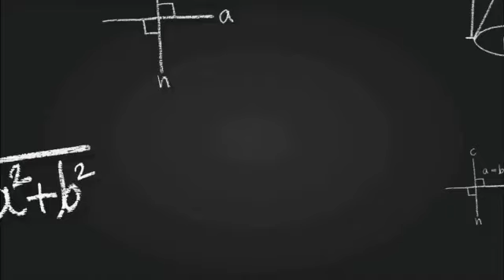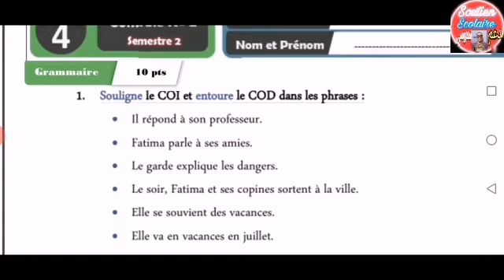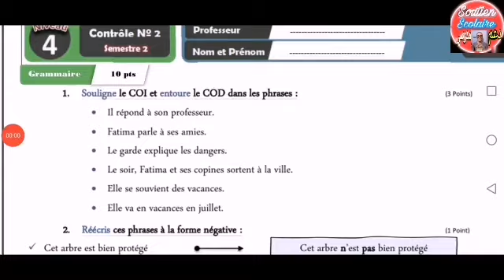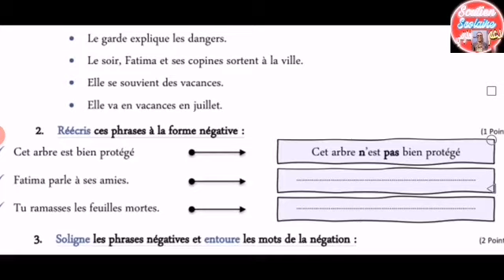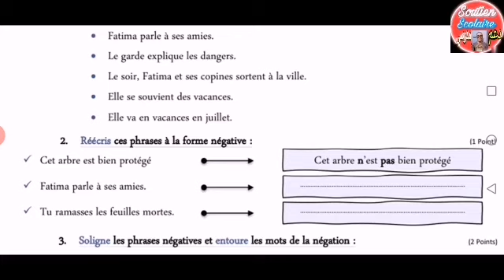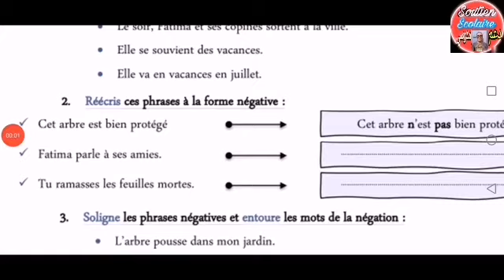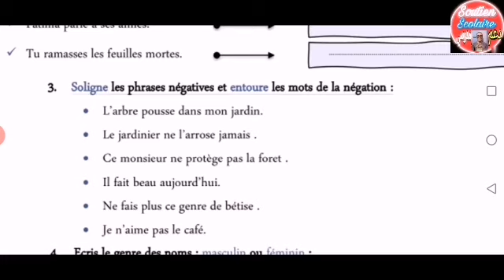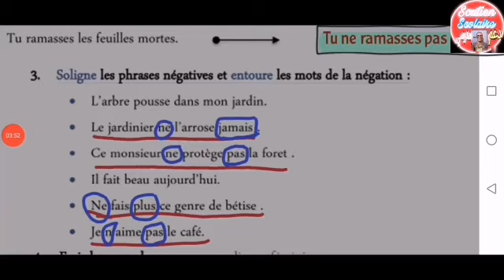فروض المرحلة الرابعة اللغة الفرنسية المستوى الرابع إبتدائي 2023 النموذج 2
فروض المرحلة الرابعة المستوى الرابع إبتدائي 2023 النموذج 2
الفرض 2 الدورة الثانية مادة اللغة الفرنسية المستوى الرابع إبتدائي 2023 النموذج 2 ،
الفرض 2 الدورة الثانية اللغة الفرنسية الرابع إبتدائي 2023 النموذج 2 ،
رابط تحميل الفرض 2 الدورة الثانية مادة اللغة الفرنسية المستوى الرابع إبتدائي النموذج 2 بصيغة pdf 👇
الفرض 2 الدورة التانية مادة اللغة الفرنسية الرابع إبتدائي2023 نموذج 2 ،الفرض 2 الدورة الثانية مادة  اللغة الفرنسية الرابع إبتدائي 2023 ،
الفرض 2 الدورة الثانية مادة اللغة الفرنسية المستوى الرابع إبتدائي 2023 ،
الفرض الثاني الدورة الثانية مادة اللغة الفرنسية المستوى الرابع
الفرض الثاني الدورة الثانية اللغة الفرنسية الرابع ابتدائي
الفرض 2 الدورة 2 مادة اللغة الفرنسية المستوى الرابع
فروض المستوى الخامس الدورة الثانية
اللغة الفرنسية الفرض التاني الدورة الثانية
مراقبة مستمرة 2 الدورة الثانية اللغة الفرنسية الرابع
فروض المرحلة الرابعة المستوى الرابع
فروض المرحلة الرابعة المستوى الرابع ابتدائي
فرض المرحلة الرابعة اللغة الفرنسية الرابع
2 الدورة 2 مادة اللغة الفرنسية فرض المرحلة الرابعة